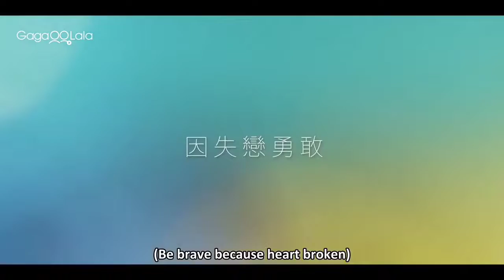about youth [ Trailer ] Coming 29 August on Bilibili and GagaOOLALA 2 per Week .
Repost @allabout_boyslove
BL Taiwanese - About Youth
[ Trailer ]  Coming 29 August on Bilibili and GagaOOLALA 2 per Week .

Synopsis:
Ye Guang is an elite high school student and popular campus idol, while Xu Qi Zhang is a guitar prince who normally has a weak sense of existence but is transformed on the stage. The two boys have different backgrounds and values but when they compete in the election battle for the throne of the student president, it seems there may be more attraction than animosity.